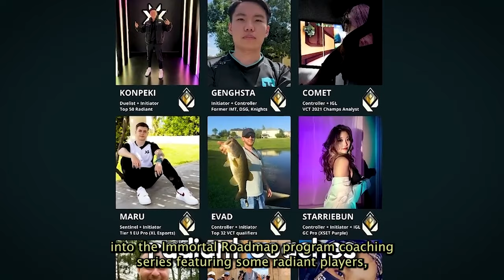Silver Yoru Farms A Riot Gun Buddy With Radiant Coms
WE DID IT - WE DID IT - WE DID IT

Stay tuned and subscribe to the official Sybreeds YouTube Channel to always be kept up to date about the best Sybreeds Highlights, Sybreeds Reacts and funniest Sybreeds moments from MMORPGs, Valorant, the music industry, fitness and IRL vlogs!

Track 1. Sybreeds - Unreleased ID
Track 2. Sybreeds - Unreleased ID
Track 3. Sybreeds - Unreleased ID